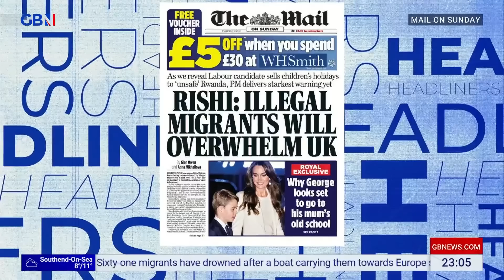'Rishi: Illegal migrants will overwhelm UK' | The Mail